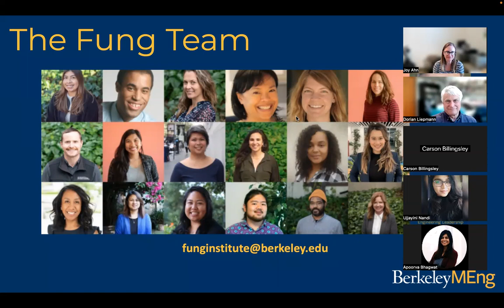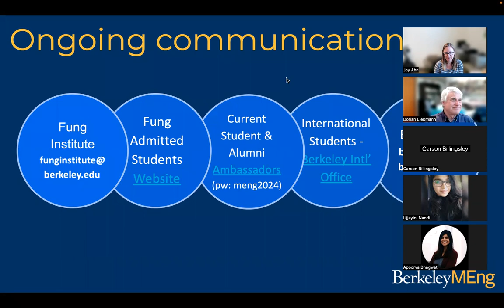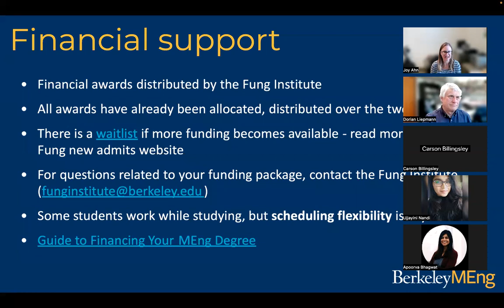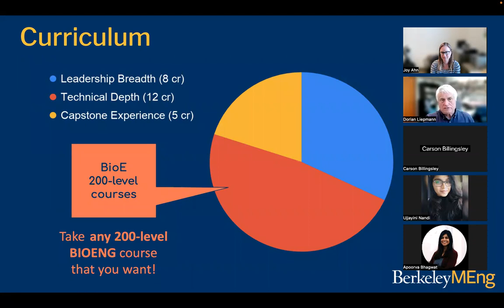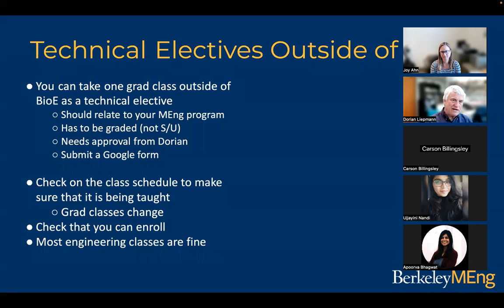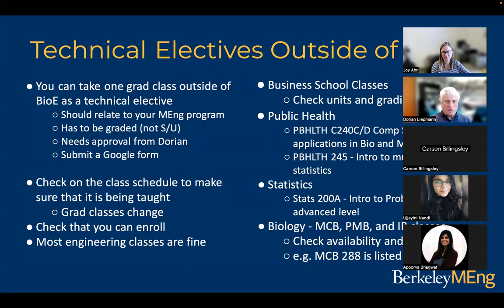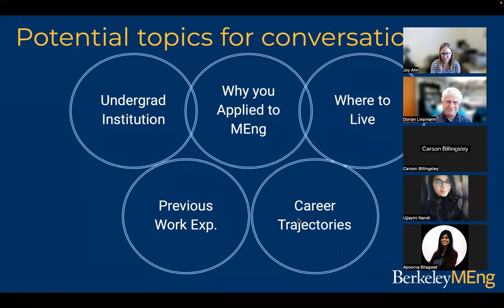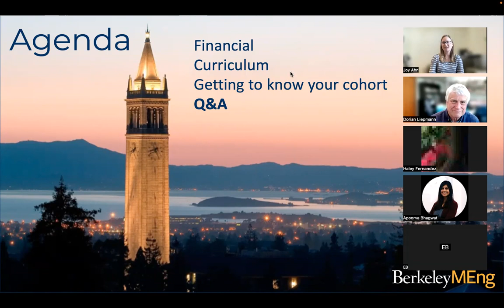Class of 2024 BioE MEng Online Welcome Session - April 4, 2023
Join the Bioengineering Department as they welcome the MEng students admitted to their concentrations.

0:00 Introductions
2:29 Ongoing Communication
5:08 Financial Support
8:16 Curriculum
22:30 Q&A